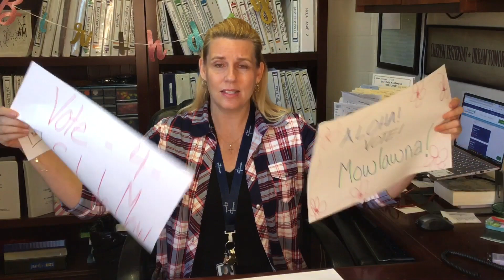Campaign challenge for Wednesday, October 28th, 2020